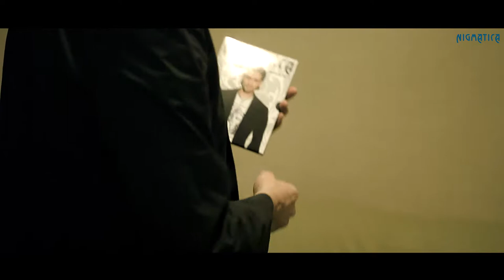Руслан Нигматуллин в Нижнем Новгороде, 2013г.